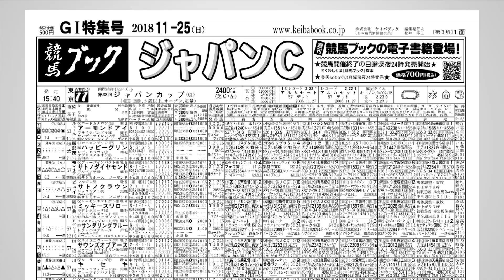【競馬ブック】小倉記念 2019 予想【TMトーク】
2019年8月4日（日）小倉11Ｒ・小倉記念(Ｇ３)のレース展望をお届けします。
出演者は競馬ブック「栗東調教取材担当の牟田雅直」と競馬ブック「栗東調教取材担当の坂井直樹」です。

・1レース単位（60円）で簡単に取り出せるネット新聞も販売中。タブレットもOK！ｅ競馬新聞へ→

【コンビニプリント競馬新聞】
中央競馬のレースがコンビニのマルチコピー機で買える！
ローソン・ファミリーマート･サークルK・サンクスで好評発売中！１部５００円。詳しくはホームページをご覧ください！

【競馬ブックネットSHOP】週刊誌・JRAの全レース写真も販売